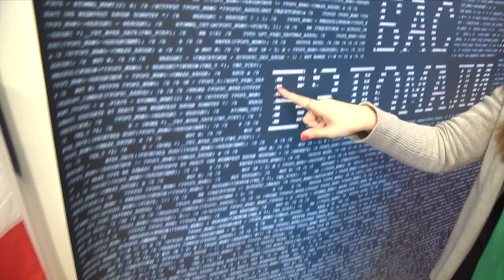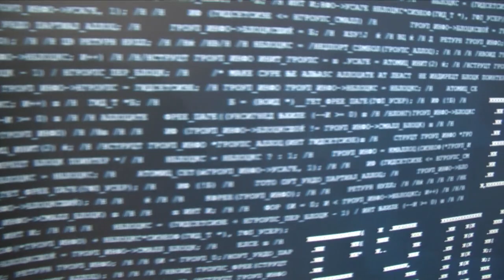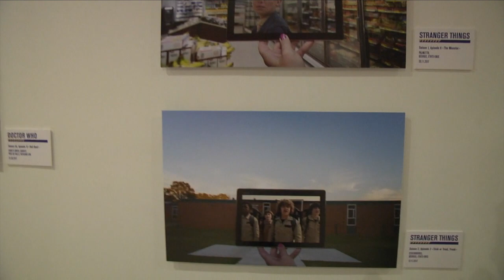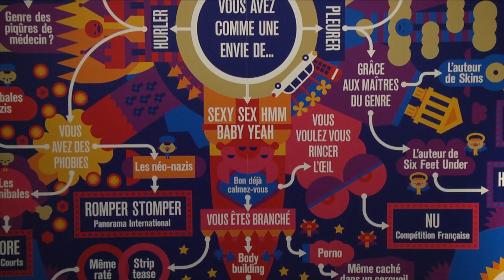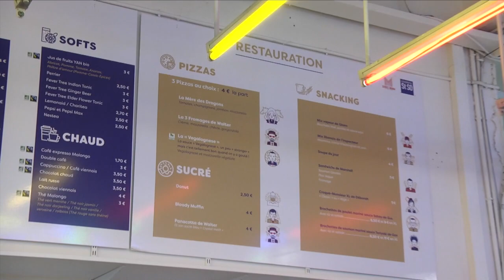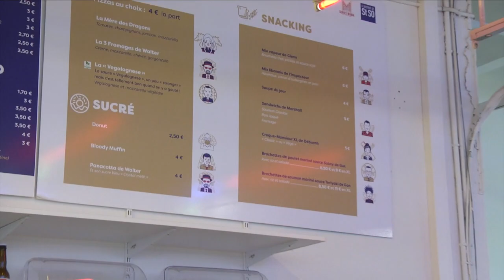Reportage Séries Mania - Saison 9 - Lille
Première édition festival Séries mania à Lille